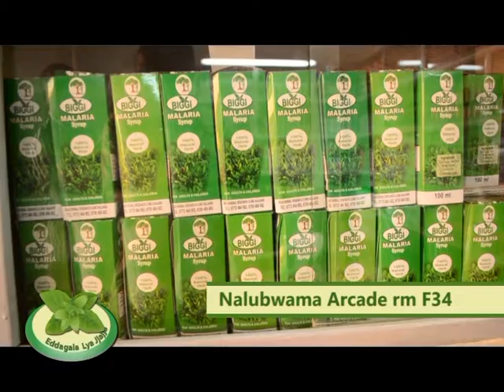Edagala BIGGI HERBAL kufumba 130216 B